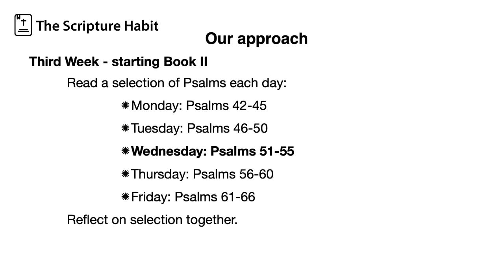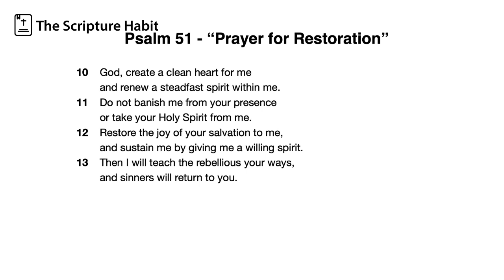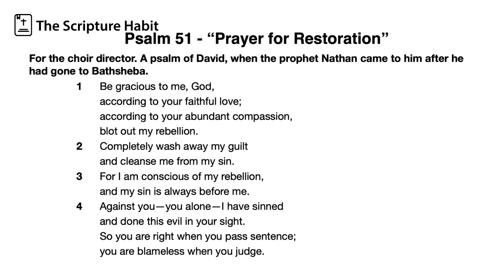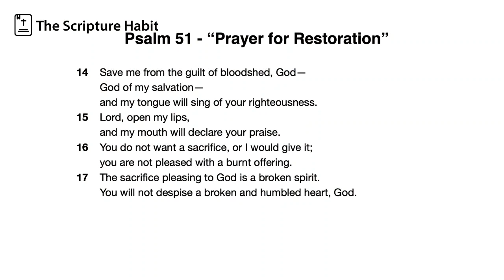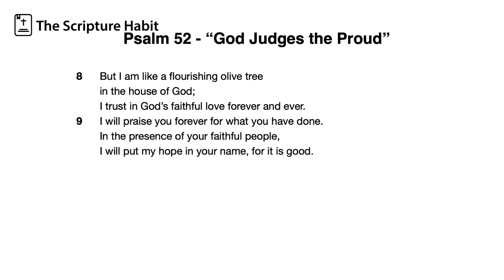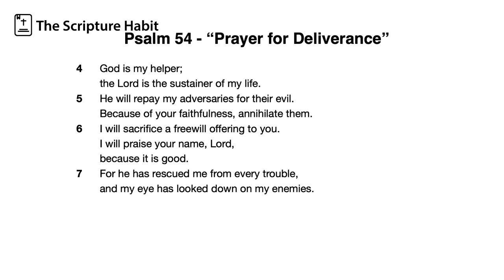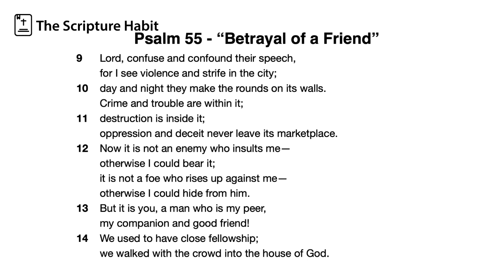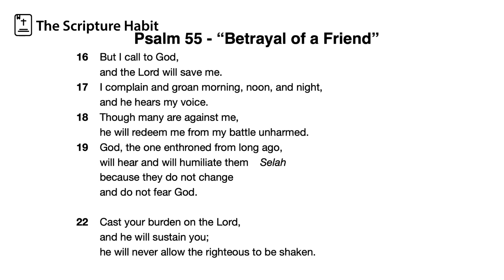Psalm 51-55 - the Scripture Habit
We look at some Psalms witten at specific moments in David’s life.  Psalms 51-55, The Scripture Habit